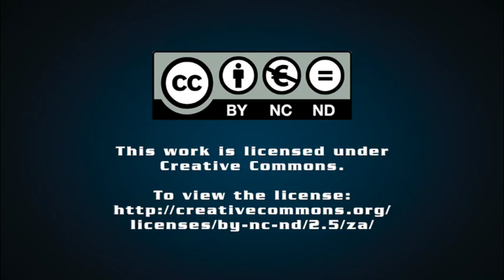Daisy de Melker: Hiding Among Killers in the City of Gold – Ted Botha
A true crime classic about Daisy de Melker in ragtime Joburg – a city of murder, mayhem and gold.